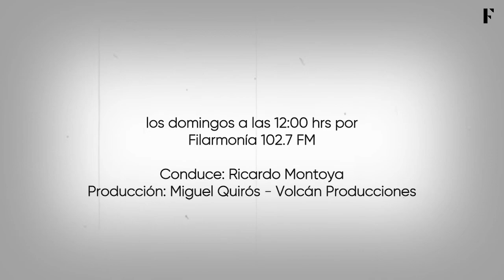Entrevista a Jerónimo Pimentel | Conversaciones Desde La Grada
Ricardo Montoya conversa con el reconocido poeta y escritor Jerónimo Pimentel, en una entrevista emitida en el programa Conversaciones desde la Grada, artistas que hablan de deporte, deportistas que hablan de cultura, a través de Filarmonia TV.